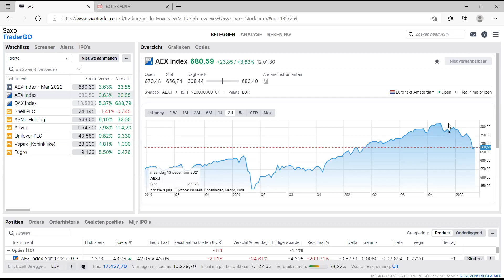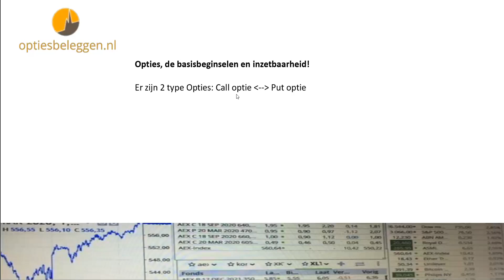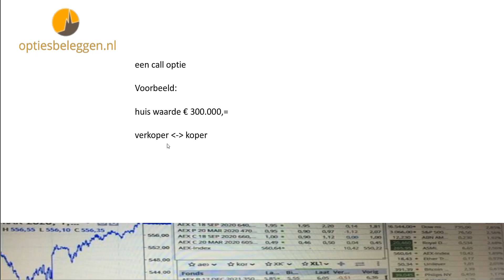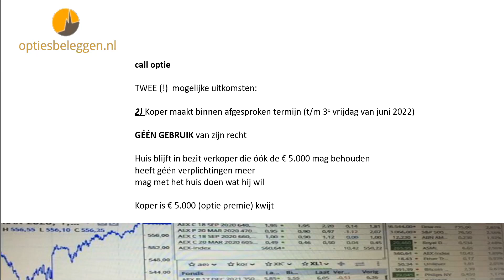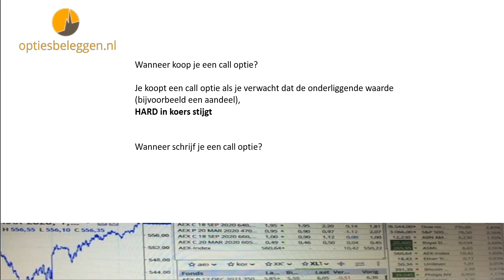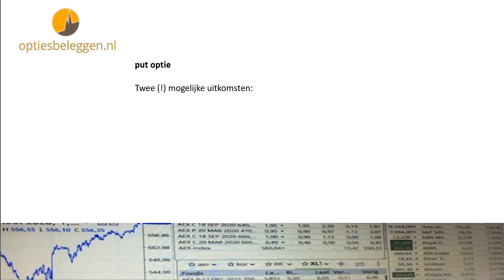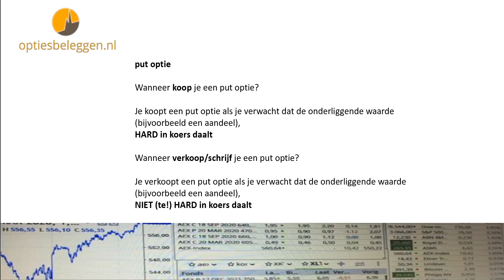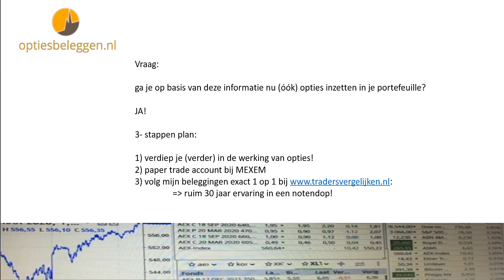woensdag 9 maart webinar De werking van call- en put opties (basis) door Menco